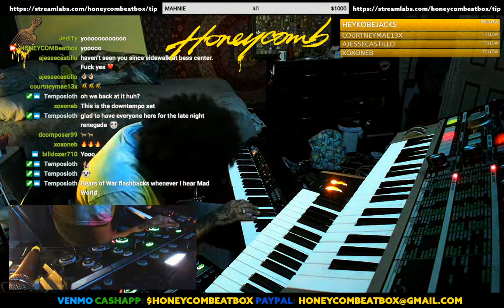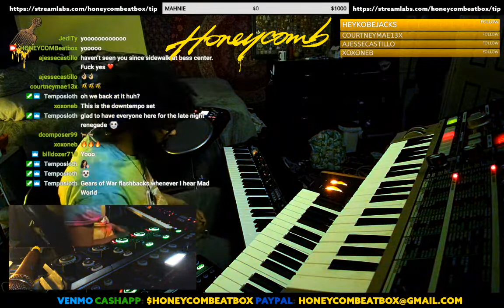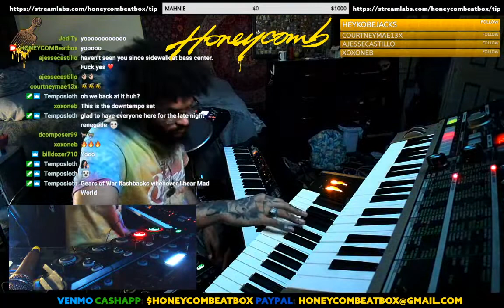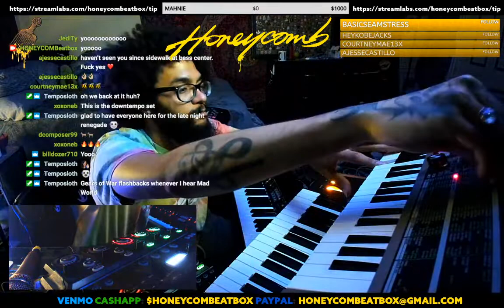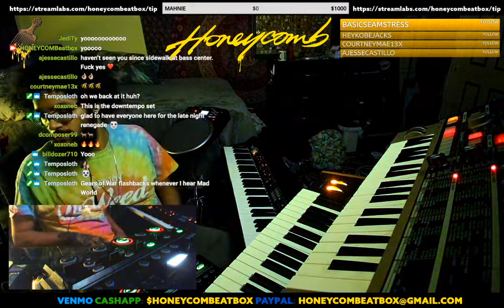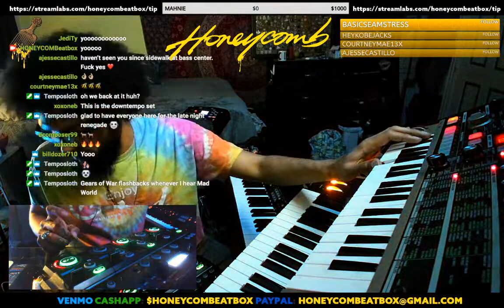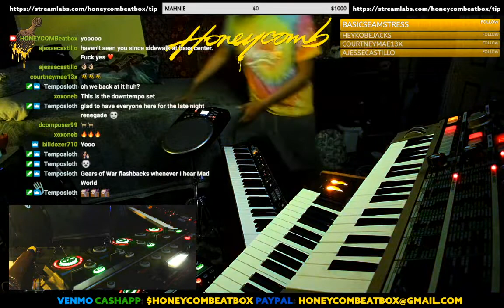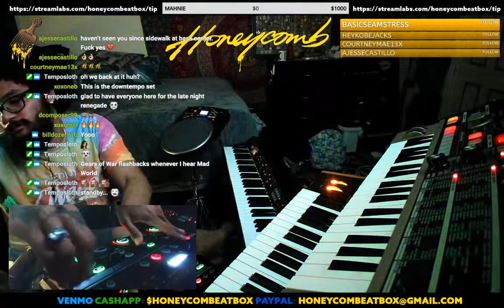SOCIAL DISTANCING LOOPS